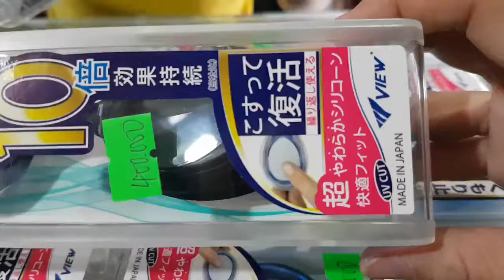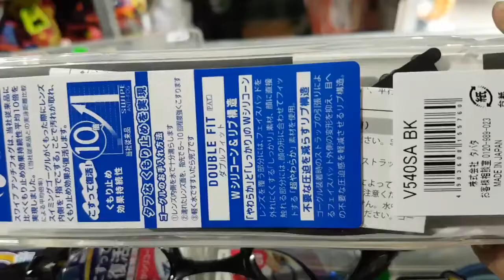400k 1cái👉 kính bơi view (v540sa)👉chính hãng japan 👉shopship hàngtậnnơi iboxđặt hàng 0909638153